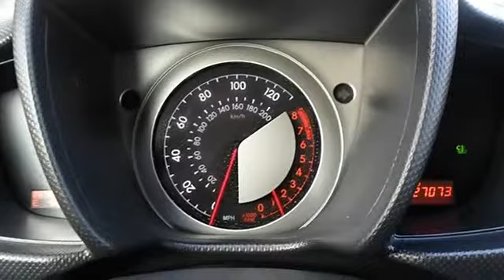2009 Scion xD - Wilde Toyota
Wilde Toyota
3225 S 108th St

For Sale: 2009 Scion xD
VIN: JTKKU104X9J046795
Engine: Gas I4 1.8L/110
Drivetrain: FWD
Transmission:
Mileage: 27,060
Color: Silver Streak Mica (exterior)  (interior)